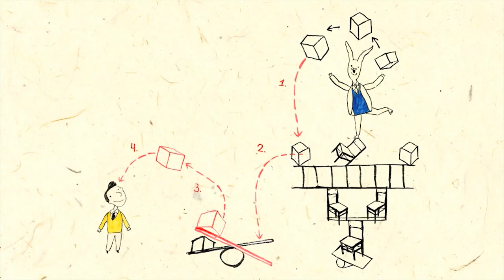Lehrendenausbildung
Die Lehre an den Hochschulen stärken. Lehren wirkt durch die Zusammenarbeit von Management, Professoren, Didaktikern und Studierenden.